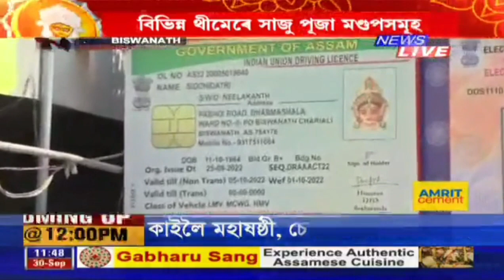শাৰদীয় দুৰ্গোৎসৱলৈ মাজত মাথো কেইটামান ঘন্টা। বিভিন্ন থীমেৰে সাজু ৰাজ্যৰ চৌদিশৰ পূজা মণ্ডপ।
শাৰদীয় দুৰ্গোৎসৱলৈ মাজত মাথো কেইটামান ঘন্টা। বিভিন্ন থীমেৰে সাজু ৰাজ্যৰ চৌদিশৰ পূজা মণ্ডপ। বিশ্বনাথৰ ধৰমশালা পূজা মণ্ডপৰ পৰা Hemanta Saikia ৰ